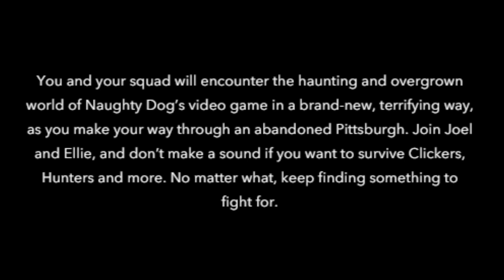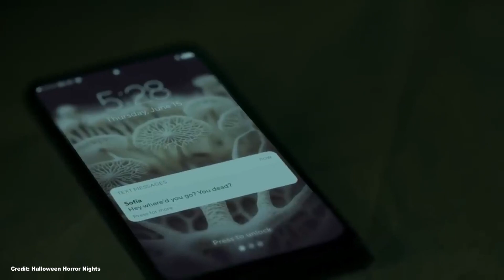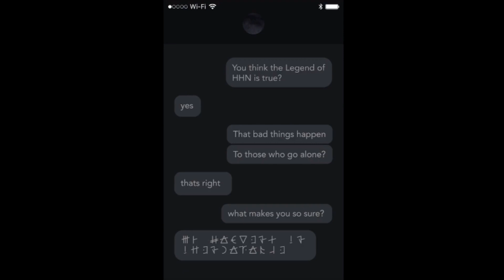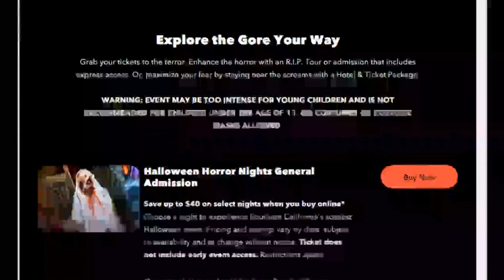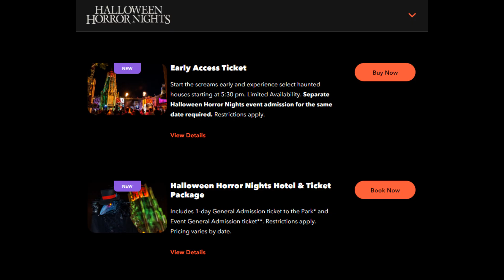Updates and New Ticket information for Universals Halloween Horror Nights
Universal has revealed The Last of Us as one of the houses coming to Universal Studios Florida and Universal Studios Hollywood. We will take a look at some of the Easter eggs found in the promo video. Universal Studios Hollywood has also released some new Halloween Horror Night tickets.